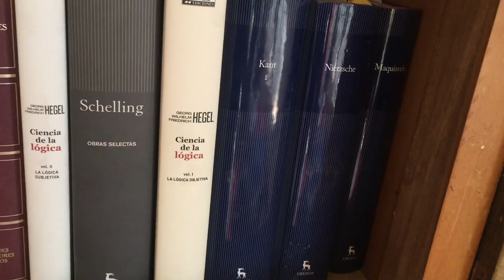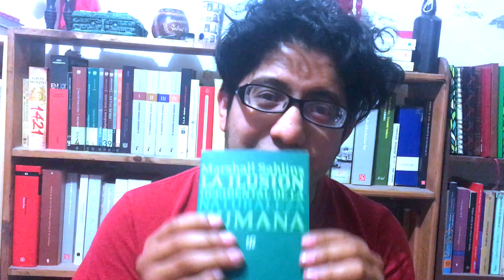La ilusión occidental de la naturaleza humana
En este estudio histórico y antropológico que gira en torno a la idea occidental de la naturaleza humana. Marshall Sahlins cuestiona la corriente del determinismo genético y su aparente capacidad para explicar todo tipo de formas culturales por una disposición innata a la competencia y el interés en el ser humano.